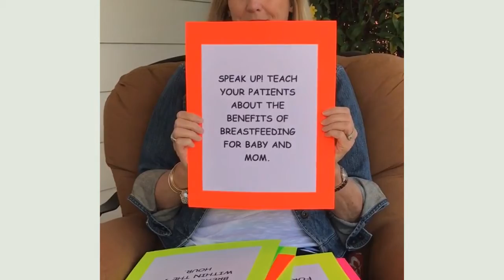Baby Friendly - Atrium Health Charlotte Main L&D